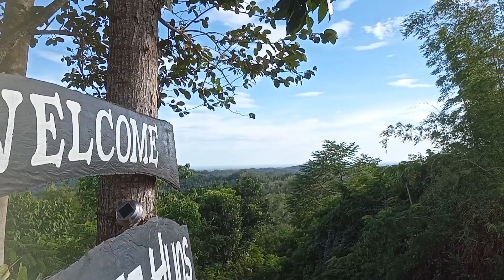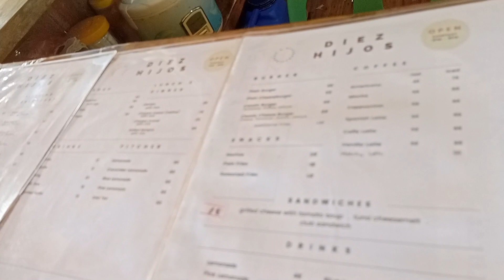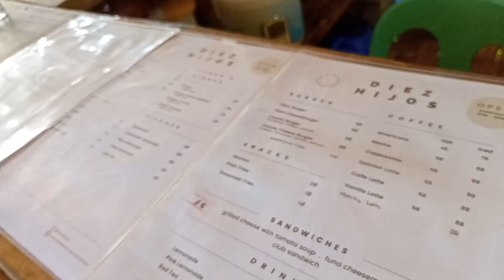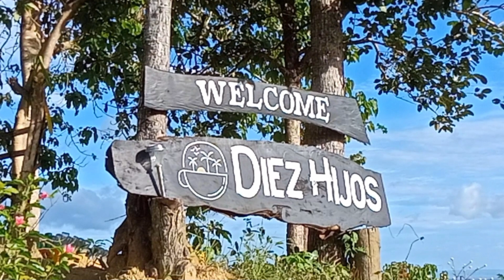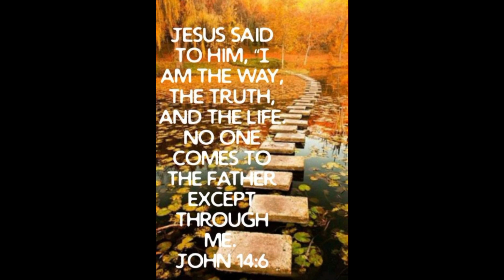『Exploring Diez Hijos Salngan, Leon, Iloilo』〘a very relaxing place to hang on〙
In Cooperation with:
Leon Agri